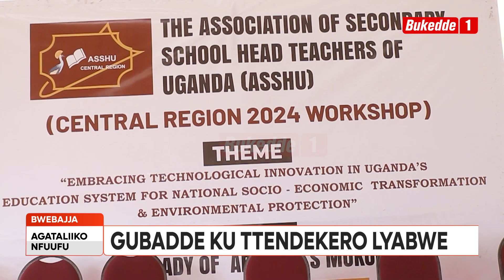Agataliikonfuufu: Aba Poliisi er Bwebajja bategese omukolo neboolesa ebyu'obuwangwa omuli amazina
Abatendekebwa mu poliisi ku ttendekero lya poliisi e Bwebajja boolesezza eby’obuwangwa eby’enjawulo ng’omukolo gutuumiddwa Cultural Gala.Omugenyi omukulu abadde Judith Nalule Nabakooba minisita ow’ebyettaka,amayumba n’enkulaakulana y’ebibuga.

Paul Mayinja